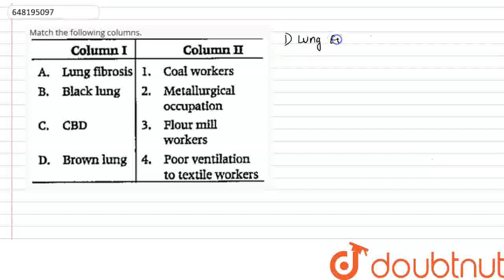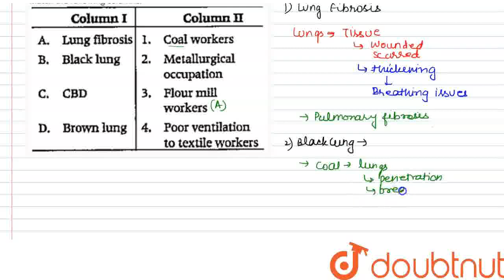Match the following columns. | CLASS 12 | LIFE PROCESS | BIOLOGY | ARIHANT PUBLICATION | Doubtn...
Match the following columns.
Class: 12
Subject: BIOLOGY
Chapter: LIFE PROCESS
Board:KVS

👉 Have Any Query? Ask Us.